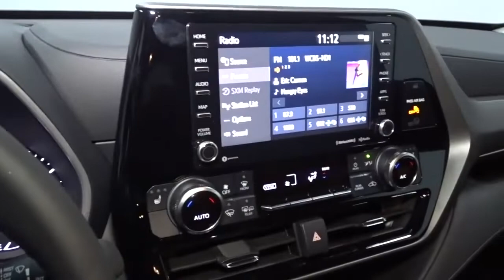2022 Toyota Highlander Hillside, Newark, Union, Elizabeth, Springfield, NJ 221553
Opulent Amber New 2022 Toyota Highlander available in Hillside, New Jersey at Route 22 Toyota. Servicing the Newark, Union, Elizabeth, Springfield, NJ area.

Pearl 2022 Toyota Highlander XLE AWD 8-Speed Automatic 3.5L V6 DOHC AWD.brbrSMART WAY! Are you tired of hidden fees and bogus rates ruining your search process? Now theres a way to avoid all of the nonsense. Introducing the smart way to buy from Route 22 Autos. The advantages of the smart way to buy are endless. There is no pressure throughout your search. You can finally feel at ease when purchasing a car. Since there are no hidden fees there are no The surprises or gimmicks revealed when you finally make a decision. Route 22 Autos salespeople are direct and value your time so there is no back and forth or confusion. They know its necessary for you to feel comfortable during the buying process and want to be trusted. The smart way to buy is smart for a reason. The team at Route 22 Autos does Internet research every day to discover the right price for you. They make sure to look at competitors pricing and numbers from industry experts so you can feel confident that youre getting the best offer possible. The main factors that contribute to your final cost are market value product availability days supply in the market and the product age color and equipment. Its easy to feel secure with the smart way to buy Thank you for visiting another one of Route 22 Toyotas online listings! 20/27 City/Highway MPG